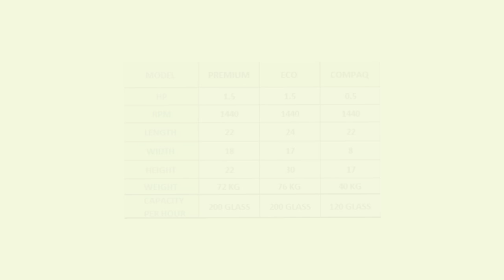Mini Sugarcane Juice Machine / Sugarcane Juice Machine / Ganna Juice Machine / Fresh Juicer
WE ARE MANUFACTURER OF COMMERCIAL KITCHEN EQUIPMENTS
MORE INFORMATION REACH TO US:

Sugarcane Juice Machine / Sugarcane Crusher Machine / Juice Machine / New Business Idea